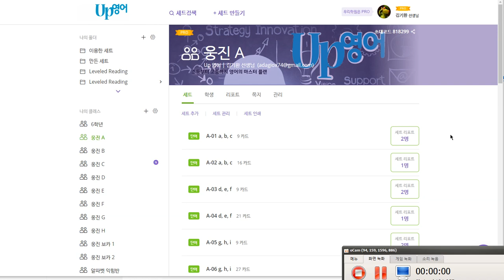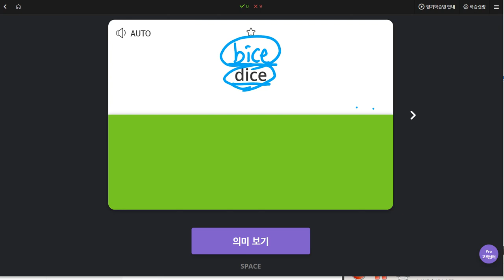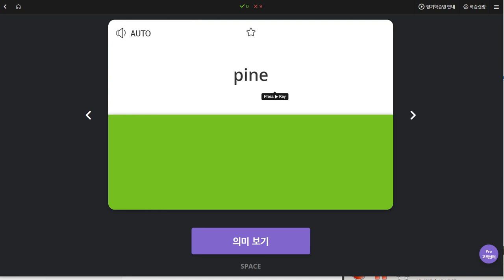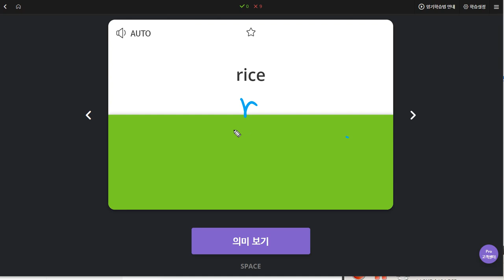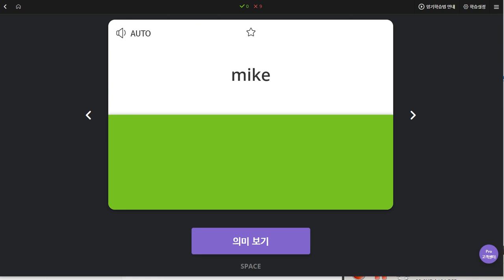이채빈 2019 12 09 일대일